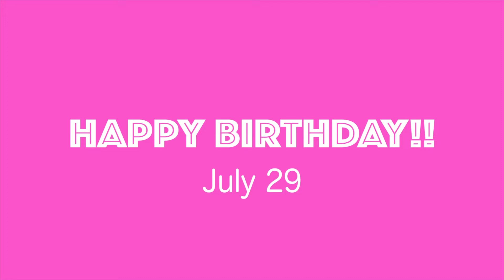HAPPY BIRTHDAY TO YOU! ~July 29~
７月２９日の誕生花は「サボテン」です
素敵なお誕生日をお過ごしくださいね☺️

Happy birthday!
Birth flower July 29 on is a " Cactus flower "